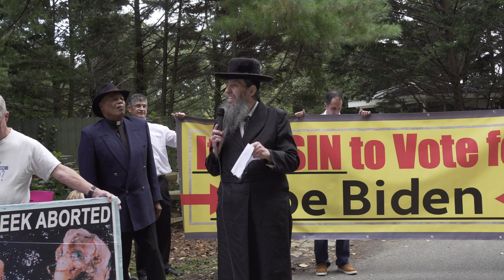Rabbi Yehuda Levin song and remarks at Joe Biden's home.